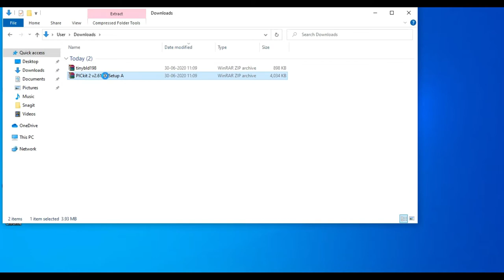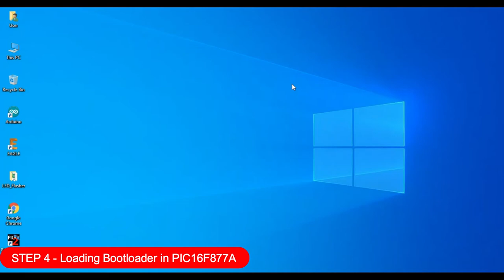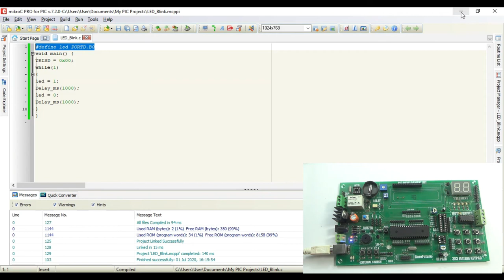How to load Boot loader in PIC16F877A | Loading Tiny PIC Boot loader in 16F877A | Embed Idea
This video demonstrates the process to load the Tiny PIC bootloader in PIC16F877A. If a bootloader is programmed in a
Microcontroller, then further the microcontroller can be programmed using serial communication like RS232 or USB. When Bootloader
is enabled, then no external hardware is required to program a Microcontroller. Follow the steps, we performed to load the bootloader in PIC16F877A.

You may need a PICKiT v2. Google the term to buy the kit.

Download PICKIT v2 User Interface

Download Tiny PIC Bootloader

Follow me in Quora and ask questions.